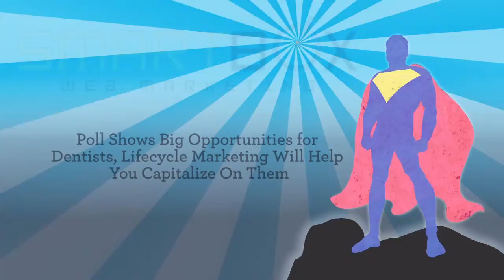Poll Shows Big Opportunities for Dentists, Lifecycle Marketing Will Help You Capitalize On Them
Patient Attraction Episode 154

Hey everyone, Colin Receveur here on Monday, June 23. I'm really excited because I have two great podcast series coming up in the next two to three weeks.

- Thanks again for joining the Patient Attraction Podcast.

- Again, I am Colin Receveur, founder and CEO of SmartBox Web Marketing.

- We are a marketing firm that helps dentists attract the patients YOU want.

- I work under a couple of assumptions if you are watching this podcast.

- 1. You are a dentist or someone in the dental industry.

- While most of my podcasts contain marketing principles that could be applied across most industries, I specifically tailor that information for how it can help dentists.

- 2. You want to attract more and better patients.

- If you were swimming in patients and money, you probably wouldn't be watching my podcast right now.

- And 3. Your time is short.

- I intentionally write and record these podcasts to last between 3 and 5 minutes.

- Sometimes I come in a little under or a little over, but generally they are in that time frame.

- I say all that because we have a new influx of viewers and I want to bring you up to speed.

- Now comes the good stuff.

- Tomorrow we're going to start a series about a recent Gallup poll that focused exclusively on Americans' dental habits in 2013.

- It's a huge survey and has some interesting results that may have a few surprises for you.

- But those results provide some real opportunities to grow your practice.

- Here's what I think is really great: after that series, I'm going to give you the basics of lifecycle marketing.

- So I'm going to spend a week or so showing you opportunities, and then I'm going to spend a little more than a week showing you how to capitalize on it.

- Normally I don't preview what is coming up, but I really like the synergy between these two topics and I think you'll get a lot out of it.

- I also cover lifecycle marketing in my new book, "Attract More Patients in the Next Six Months Than in the Last Six Years." The book is the culmination of all my marketing expertise, and it can be yours for only the $4.99 cost of shipping

- If you're ready to discover what my clients know about attracting patients online that you don't know, you should schedule a Patient Attraction System Blueprint Session. I offer them for free to serious dentists who want to see what an online patient attraction system that can generate "double your practice" kind of growth actually looks like.

- Come back tomorrow and we'll jump into that Gallup poll and how you can use it to bring in more and better patients.

- Until next time, keep moving forward.